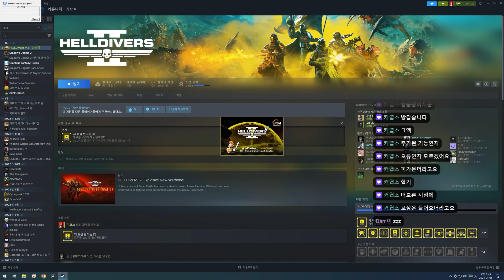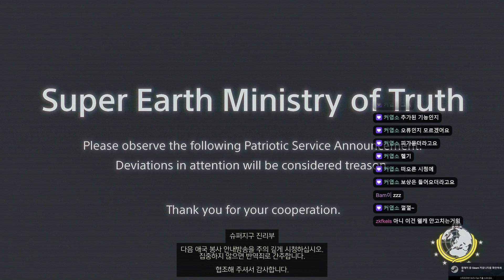다시 돌아온 헬다이버즈2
내총은 에프킬라~